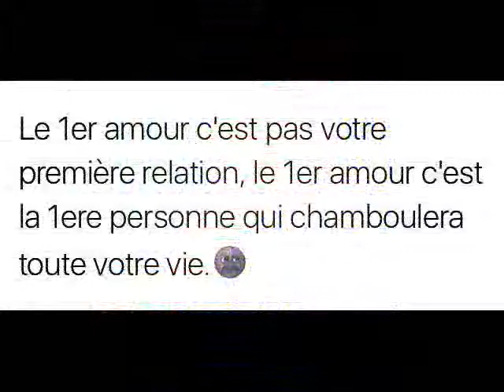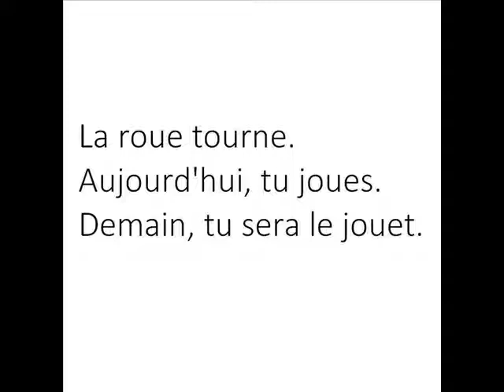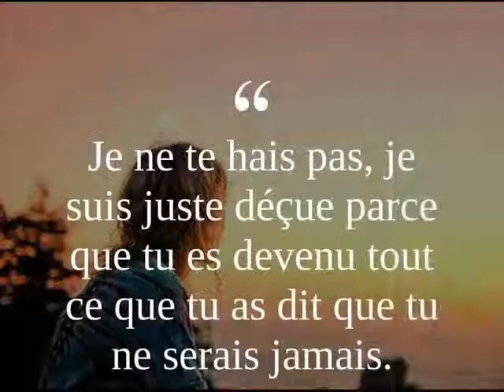Uvoimoja Audio Officielle